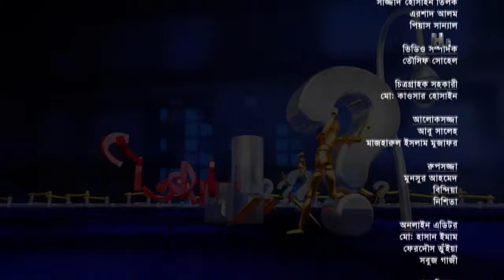Promises Jante Chai | Talk Show | Ep 61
Talk Show: Promises Jante Chai
Episode: 61

Host: Mehjabin Rinty

Jante Chai is a Bangla TV talk show program produced and broadcasted by Bangla TV.